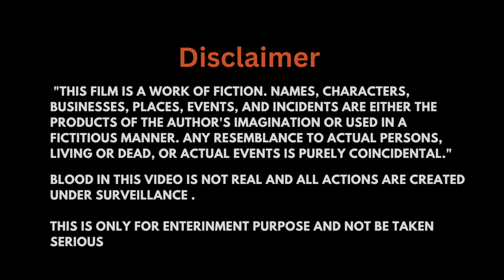Hindi short film - BAD BOYZ | A Heart touching story | Team4U | हिन्दी फिल्म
BAD BOYS | the web series | Team4U |

Directed/Edited by : Kapish Rao

Written by : Dinesh kumar and Kapish Rao
Cameraman : Ankit & Kapish Rao

Produced by : khevinder sharma

Khevinder sharma “as HUNTER
Kapish Rao “as DEENU
Dinesh kumar “ as UDAY “
Neelam “as DEEPTI
Harsh jonawas
Rahul
Hari
Praditiya saxena
Anand
And TEAM

Mum bhai
New 2024 superhit blockbuster movie
Fixerr - full web series
New movie (2024) Released full
Blank (2019) full hindi movie
New hollywood hindi movie
The balkan line
The king mahe’s
bollywood movies on amazon prime
best hindi movies on amazon prime amazon prime new movies hindi
amazon prime hindi movies new hindi movies on amazon prime hindi movie myflixer netflix movies film
free movie websites jurassic world dominion new movies movie
 acura
mdx
 xc90
Honda crv
 jeep wrangler